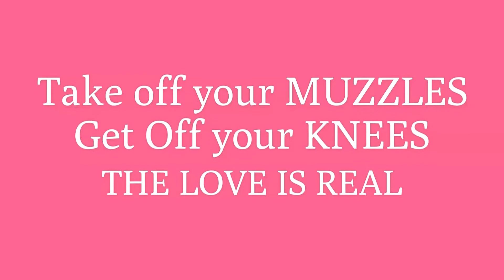It's Happening NOW Peaceful Protests LONDON+BERLIN+BIRMINGHAM "TheLoveIsReal"